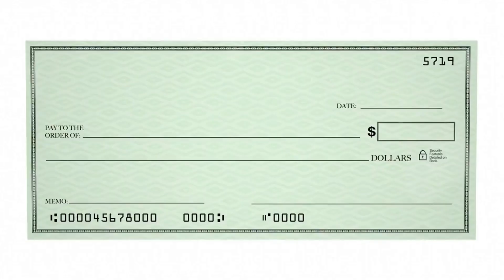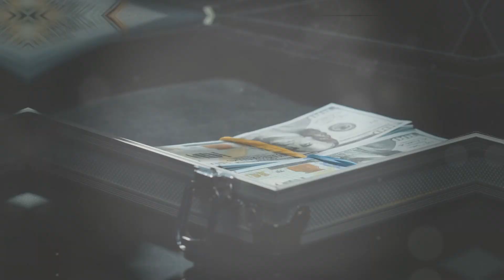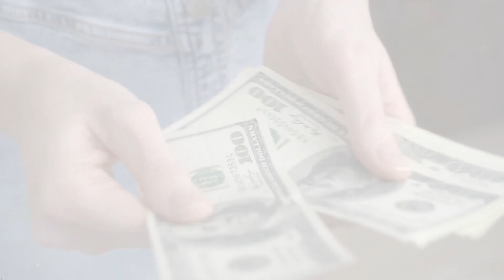HOW TO MAKE $3000 A WEEK MAILING QUICK CASH FLYERS, CRAZY CASH FAST MAIL ORDER FLYERS SYSTEM REVIEW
mailboxcashmoney makemoneyfromhome hotomakemoneymailing mailboxcash makemoneyfast fastmailordersystem fastmailorderflyers Introducing the Extraordinary NEW QUICK CASH & CRAZY CASH COW Flyer and Postcard! Hey there, I'm Ricky, and I'm excited to introduce you to this incredible money-making flyer and postcard that includes a built-in residual income opportunity.

The concept behind "CRAZY CASH CLUB FUND $500" is to provide you with a reliable and consistent cash flow delivered right to your mailbox. It's a straightforward and unique opportunity that allows you to tap into a growing work-from-home business. As you advance to level 3, you'll unlock a residual income of $500 along with 5 books of stamps – all part of this fantastic offer!

Your potential earnings are directly tied to your efforts. Once you join, all you need to do is mail copies of this flyer or postcard to individuals who, like you, are looking to generate extra income from the comfort of their homes. Just picture opening your mailbox and discovering thousands of dollars waiting for you, along with FREE STAMPS!

Now, let's talk about our secret weapon – FULL DATA LEADS. The foundation of our strategy relies on a comprehensive Full Data MLM Leads List. This invaluable resource includes essential information such as names, addresses, cell phone numbers, and email addresses of individuals actively engaged in Network Marketing and Multi-Level Marketing, all poised and ready to make significant investments.

💥Here's a glimpse of what the incredible MEGA MONSTER 1000 Package includes: 💥
1000 Full Data Leads
ONE - $1000 Grocery Vouchers of Your Choice
One - 3-day 2-night Trip
Mailbox Cash Money Marketing Kit
Unlimited Support
Now, let's talk income potential. Consider this example:
Processing 5x $1000 flyers = $5,000
Processing 10x $1000 flyers = $10,000

You can also head to our website, print out the flyer, fill in your details, and mail it in!

Remember, your thoughts determine what you want, but it's your actions that determine what you get. So, let's embark on this incredible journey to financial success together!

GOD BLESS!!💰